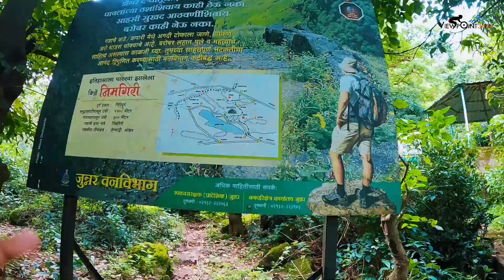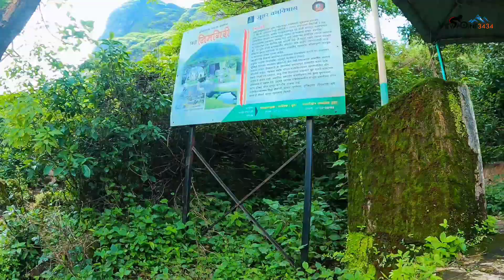കാട്ടിലൂടെ കോട്ടയിലേക്ക് പോവാൻ ഭയം ഉണ്ടോ? did you visit Nimgiri?| Maharashtra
കാട്ടിലൂടെ ഒരു കോട്ട പോകാൻ താല്പര്യം ഉണ്ടോ എങ്കിൽ നിങ്ങൾ Nimgiri fort പോകാവുന്നതാണ്.. പ്രകൃതി ഭംഗി കൊണ്ട് കണ്ണ് കുളിർമ തരുന്ന ഒരു കിടിലൻ കോട്ടയാണ് Nimgiri.ഇവിടെ അത്ര പെട്ടന്ന് ആർക്കും എത്താൻ പറ്റില്ല..2 മണിക്കൂറോളം മല കയറിട്ട് വേണം ഇവിടെ എത്താൻ പോകാൻ വഴിയിലെ steps എല്ലാം തന്നെ ഭയങ്കര ത്രില്ലിംഗ് ആണ്... കണ്ടു നോക്കു